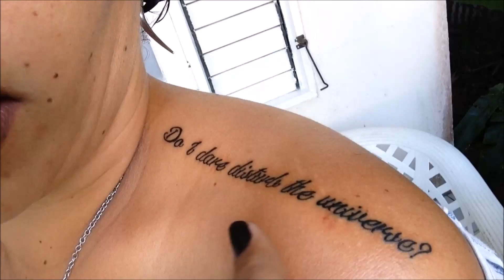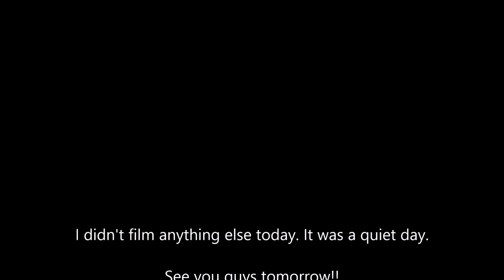Vlogmas Day 10: Close Caption your videos!